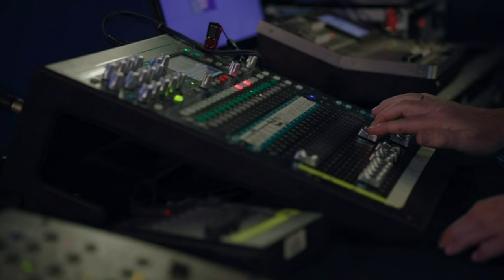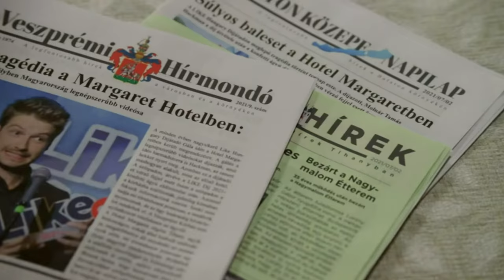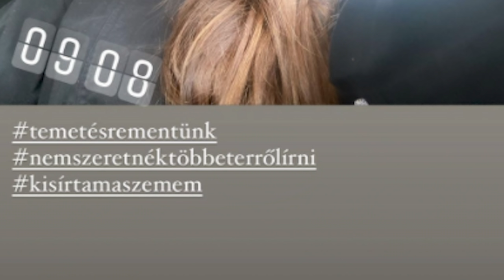Ki a legnagyobb influencer? 🤳🔫